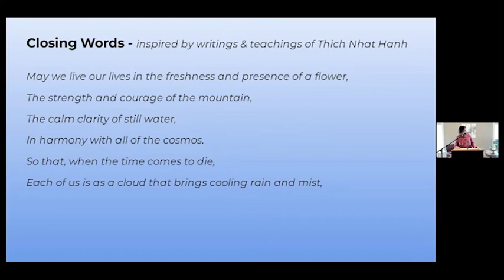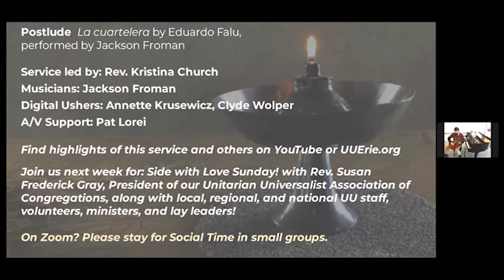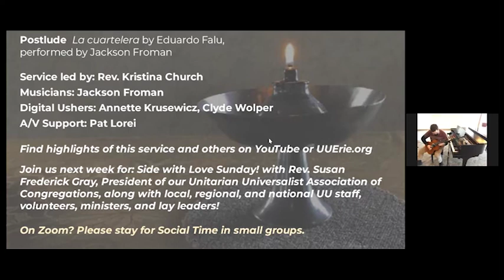UUCE Service Highlights February 13, 2022 - Being Together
Being Together
Speaker:  Rev. Kristina Church

We explore the Buddhist concept of Interbeing in honor of Parinirvana, a day when many Buddhist cultures celebrate the Buddha's attainment of the state of nirvana.